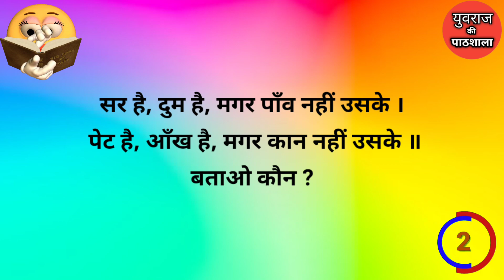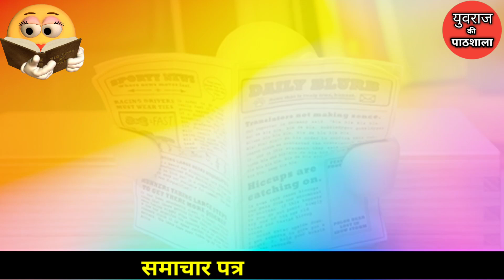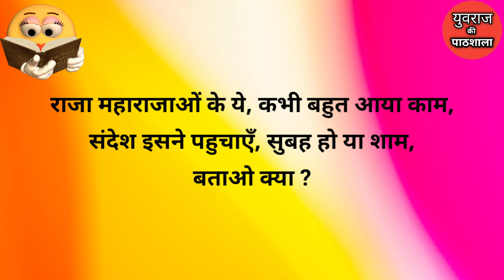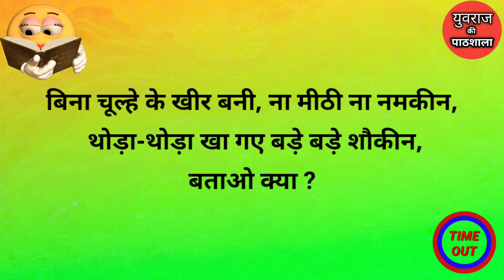बुद्धि को बढ़ाने वाली दिमागी पहेलियाँ || Dimagi Paheliyan || Majedar Paheliyan || Paheli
दोस्तों इस वीडियो में बुद्धि को बढ़ाने दिमागी वाली पहेलियाँ बताया गया है यदि यह वीडियो अच्छी लगे तो प्लीज वीडियो को लाइक सब्सक्राइब और शेयर करें और बैल आइकन को प्रेस करें ताकि आने वाला न्यू वीडियो का नोटिफिकेशन तुरंत पहुंचे,  धन्यवाद |

paheliyan
hindi paheliyan
riddles
paheliyan in hindi
hindi paheli
paheli
hindi riddles
shorts
majedar paheliyan
paheliyan paheliyan
urdu paheliyan
paheliya
hindi riddle
puzzle
paheliyan in hindi with answer
dimagi paheliyan
puzzles
paheliyan video
riddles with answers
पहेलियाँ
emoji paheliyan
dimagi paheli
paheli hindi
jasusi paheliyan
memory test
guess the emoji
rapid mind
iq questions
sawal jawab
paheliya in urdu
khatarnak paheliyan
hindi paheliya
paheli in urdu
intresting paheliyan
emoji challenge
intresting paheli
dimagi hindi paheliyan
viral
पहेली
brain test challenge
majedaar paheli
majedaar hindi paheliyan
new paheliyan
paheliyan hindi
test your memory
funny paheliyan
paheli paheli
rapid mind reshma
reshma ki paheliyan
difficult paheliyan
phelian
saheb yadav paheli
majedaar paheliyan
jasoosi paheliyan
हिन्दी पहेलियाँ
majedaar paheli in hindi
puzzles 2023
riddles 2023
funny urdu riddles
hard riddles
urdu puzzles
tricky riddles
riddles and paheliyan
urdu paheli
puzzles riddle
riddles with answers in urdu
new riddles
urdu riddle
riddles in urdu
paheli by mehul
hasmukh paheli
brain teasers
mehul jain paheliyan
mindid paheli
interesting paheli
hindi me paheli
पहेलियों
old paheliya
kathin paheliyan
hasane vali paheliya
funny paheliya
funny paheliyan
funny paheli
letest paheli
majedaar paheliya
interesting paheliyan
guru ki paheliyan
logical paheliyan
gk paheliyan
comedy paheliyan
paheliyan majedar
new hindi paheliyan
hindi paheliyan new
easy hindi paheliyan
emoji paheliyan in hindi
best paheli
letest paheliyan
paheli hindi answer
latest hindi paheliyan
hindi paheliyan video
bad paheliyan in hindi
math paheliyan in hindi
budhimanni paheliyan
majedar paheliya
दिमागी कसरत
दिमागी पहेली
दिमागी पहेलियाँ
pahilyan in urdu
riddle
yuvraj ki pathsala
yuvraj ki paheliyan
riddle in hindi
hindi riddle
jokes
hasmukh paheliyan

❤️ Comments